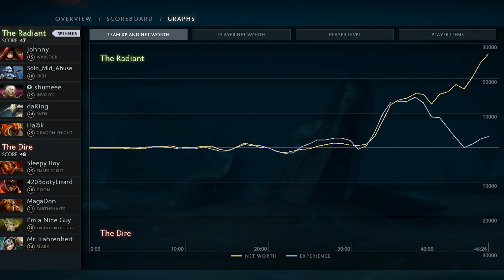1 min Midas Invoker — critical exploit in Dota 2